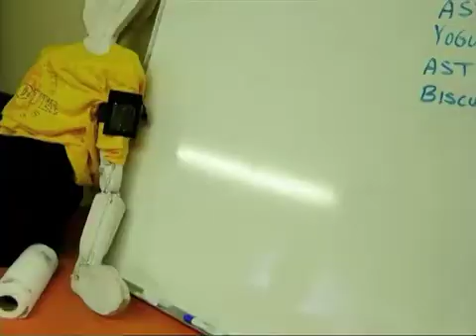2009 ATRC Dahlgren CPO Season